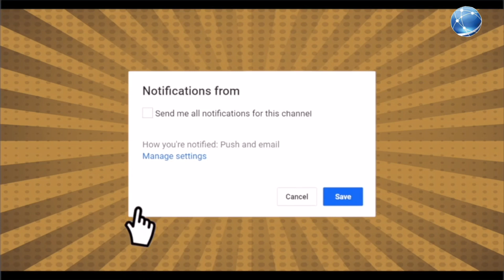Nishant Verma ने कर दी Asaduddin Owaisi की कर दी तारीफ़ भक्तों को लगी मिर्ची, वायरल हुआ वीडियो